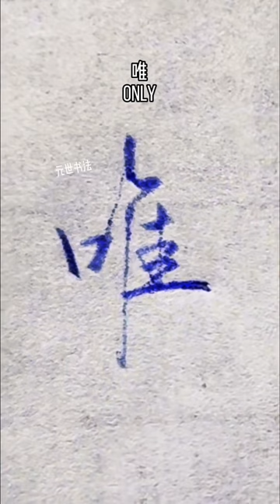Chinese calligraphy，fonts art, Chinese character, signature design, handwriting, 書道，书法，書法，서도，美文字，書き方